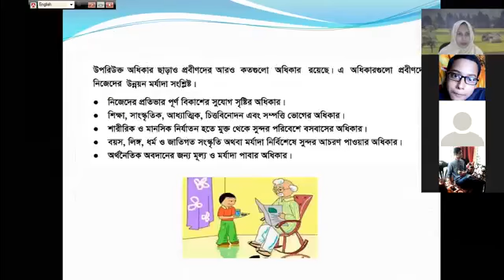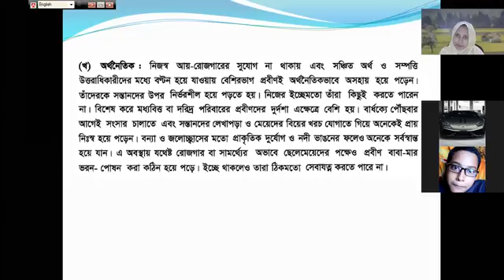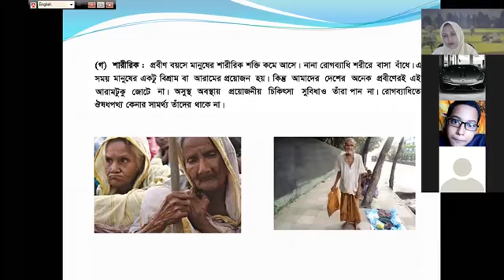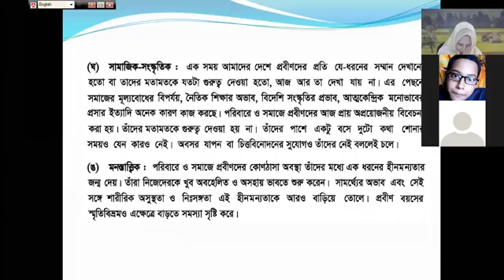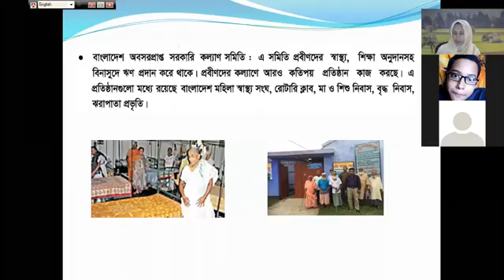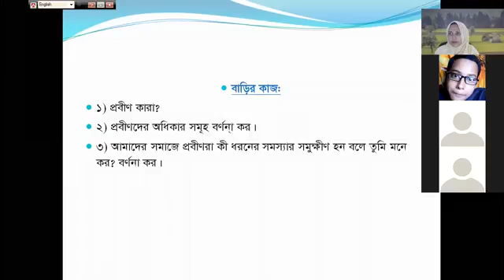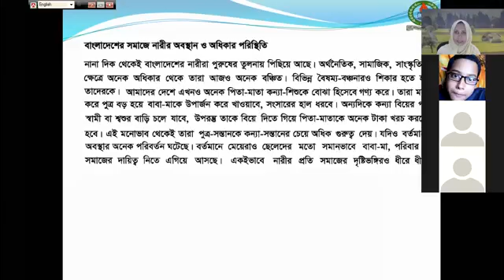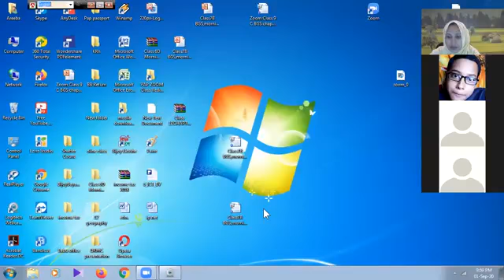Class_7 II Bangla_Version II BGS II Chapter_9 II HYG